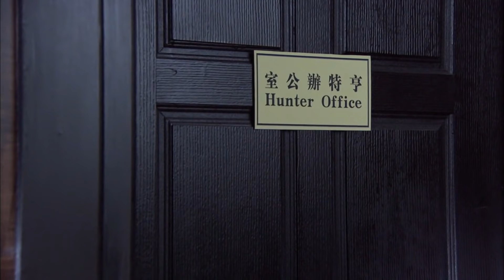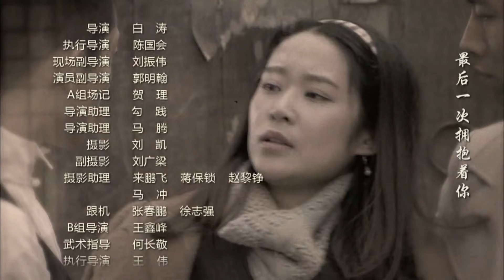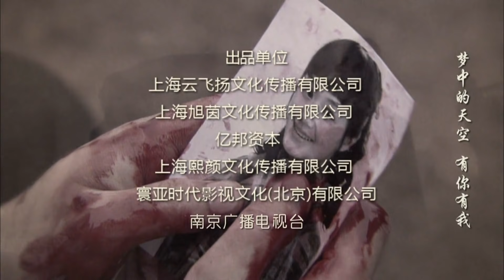《杀寇决/Rid Of The Bandits》24 张一山&战菁一组团抗日 演绎热血青春｜张一山 战菁一 刘威 柏智杰 杨旸 尹铸胜【捷成华视悬疑剧场】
《杀寇决》
导演：白涛
主演：张一山 战菁一 刘威 柏智杰 杨旸 尹铸胜
集数：47集

剧情简介：
　　1937年7月，卢沟桥事变，中日战争全面爆发。中共地下党员赵静临危受命，潜伏在天津城，全力保护爱国青年，逃避日方驻军的凶残追杀。陆子峥、艾小曼、李溪染都是来自不同家庭的热血青年，他们的家人都被日寇所杀，他们怀揣同样的爱国之心，以自己绵薄之力拼死抵抗日寇，保卫家园。赵静的出现，像一盏指路明灯，让这些年轻人看到了斗争的光明所在，他们来到抗战的前线。这些年轻人的人生从此揭开新的一页，在抗日部队中收获了人生最宝贵的经验，他们从年轻走向成熟，从热血的普通青年逐渐蜕变成训练有素的真正的革命者……